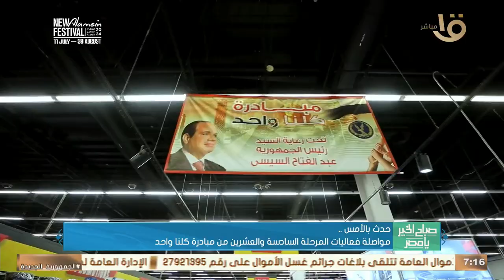حدث بالأمس.. الرئيس السيسي تلقى اتصالا هاتفيا من الرئيس القبرصي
صباح الخير يا مصر | حدث بالأمس.. الرئيس السيسي تلقى اتصالا هاتفيا من الرئيس القبرصي